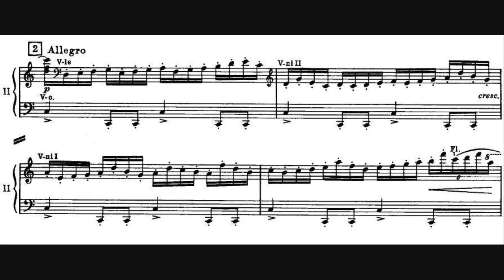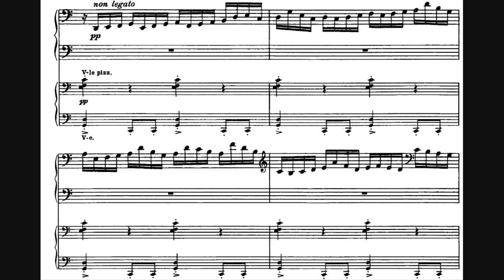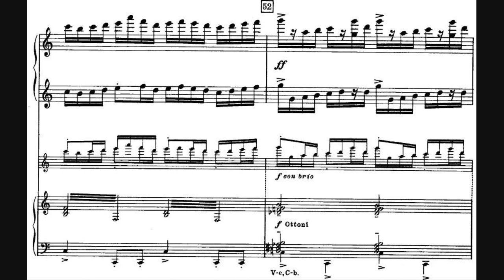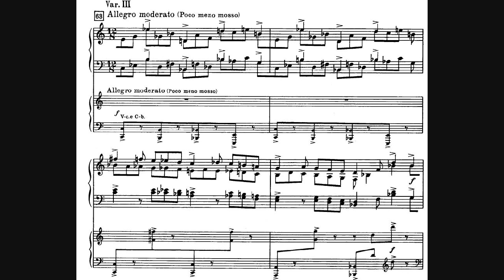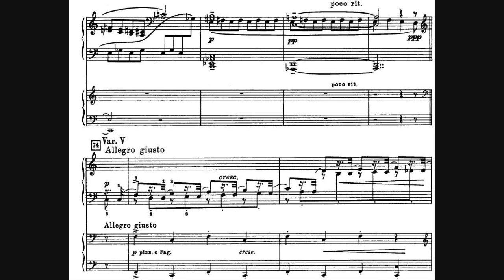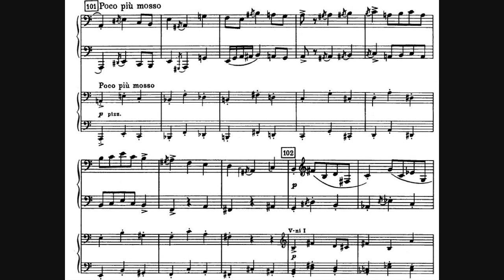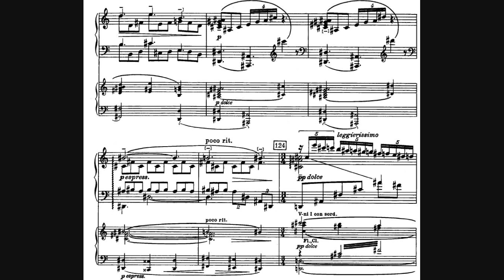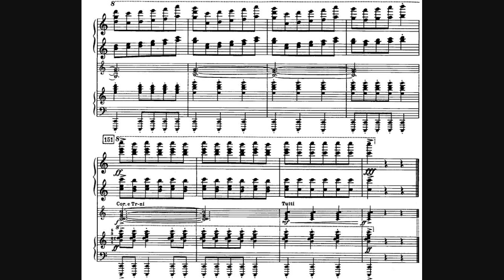Sergei Prokofiev - Piano Concerto No. 3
- Composer: Sergei Sergeyevich Prokofiev (23 April 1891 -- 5 March 1953)
- Orchestra: Cleveland Orchestra
- Conductor: George Szell
- Soloist: Gary Graffman
- Year of recording: 1966

Piano Concerto No. 3 in C major, Op. 26, written in 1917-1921.

00:00 - I. Andante - Allegro
08:56 - II. Theme and Variations. Andantino
18:28 - III. Allegro, ma non troppo

For his third concerto for piano and orchestra, Prokofiev looked to the past for inspiration: this concerto incorporates material derived from sketches made between 1911 and 1918. The first movement contains two themes that were written in 1916, plus a chordal passage first sketched in 1911; the second movement contains a theme and variations that was written in 1913, while the final movement uses thematic material from a discarded string quartet begun in 1918. When he began composing this concerto during a holiday in Brittany, Prokofiev wrote, "I already had all the thematic material I needed except for the third theme of the finale and the subordinate theme of the first movement."

The Third Piano Concerto is perhaps Prokofiev's best known essay in this genre, and approaches Tchaikovsky and Rachmaninov in popularity and frequency of performance. Its opus number places it just after the "Classical" First Symphony of 1917, and the concerto is, in its way, similar to the First Symphony is a number of ways: both works are lively, acerbic, with brilliant orchestration and a certain transparent texture. Both pieces are also clearly the work of a deft young composer of considerable technical skill; however, the two works differ greatly in regards to their reception. The "Classical" Symphony was reasonably well received in Russia, where it was performed only once before Prokofiev emigrated to the United States. Subsequent performances of the symphony in America were very successful. The Third Concerto, on the other hand, did not fare so well, and after a good premiere in Chicago (along with the opera Love for Three Oranges) in 1921, the work was roundly denounced in New York.

The concerto displays much of the "harmonic liveliness," in Nancy Siff's words, of the mid-period symphonies, with its sudden shifts from key to key and chromatic harmony. The sophistication and bravura generally associated with Prokofiev's music is ever present, as is the humor found in many of his orchestral works. The concerto is in a traditional three-movement concerto form (the only one of Prokofiev's five piano concertos to use the traditional form), beginning and ending with fast movements that flank a slow middle movement. Each movement is about the same length, and the thematic weight and interest is distributed evenly throughout the movements.

The work begins with a vivacious opening movement, which includes a humorous march underlined by castanets, followed by the five variations of the second movement, and concludes with a grandiose display of colorful harmonies and virtuosic orchestration. The solo writing for the piano is also virtuosic, and at times quite percussive.